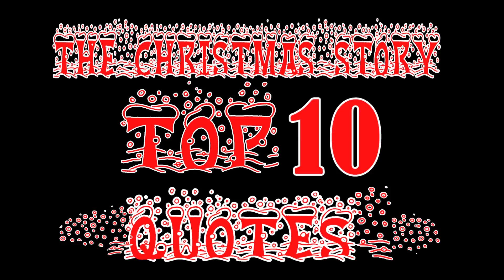2015 A Christmas Story Run: Pink Nightmare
We would like to thank everyone who participated in the 2015 A Christmas Story Run! We had a blast!

Get ready for the 2016 run by registering today Every dollar goes to Ralphie's neighborhood.

Special thanks to our presenting sponsor First Federal of Lakewood, and our Premeir sponsor Walgreens for everything!